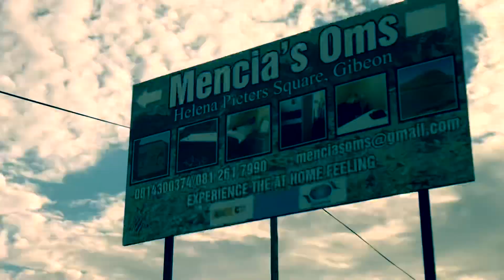Gibeon Weekend (Hometown) Real AF Vlog!!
Hey guys this is the realest vlog yet on on my channel and I liked to share a part of me that very dear and special to me to my amazing supporters thank you guys for always supporting this little girl from the dusty streets of G6 .. Please don’t forget to Like ,Share and Subscribe ❤️🙏🏼